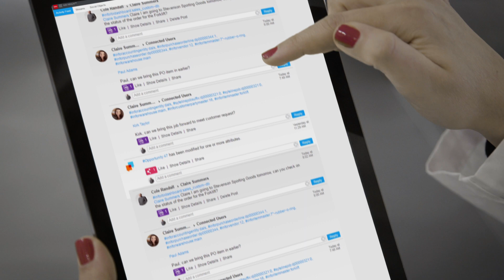Achieving retail success in the digital age with Infor Retail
Infor President Duncan Angove knows that retail isn’t dead—it’s evolving right before our eyes. And if retailers want to make it through the current era of mass market disruption and enter the Golden Age of Retail, they’ll have to shed their legacy software first.